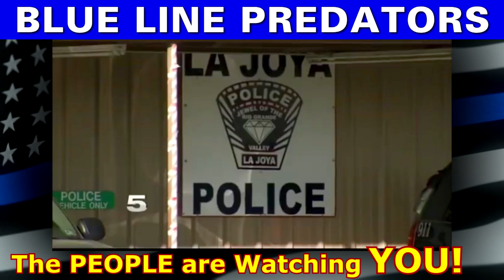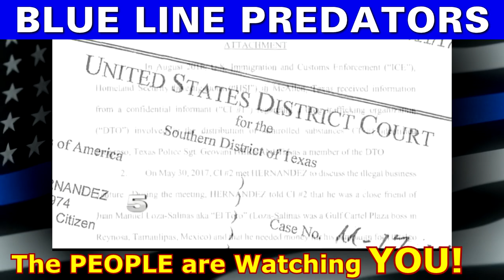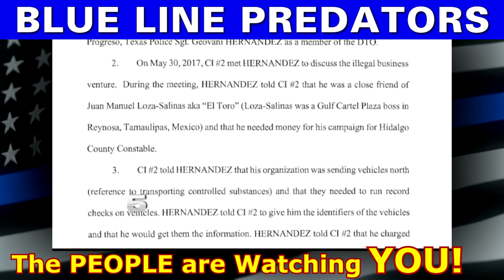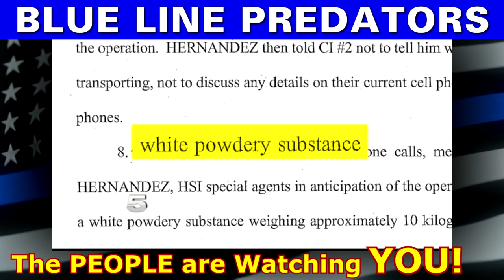Police Chief Model Narco Trraffickant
Police Officer Murderers are Sentenced and Executed. Qualified Immunity must be Banned!

Amnesty International